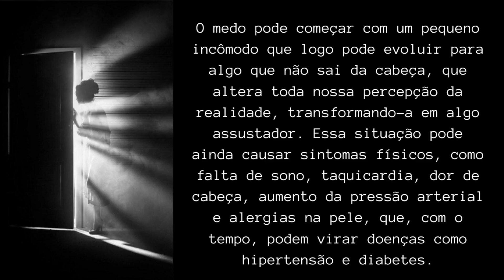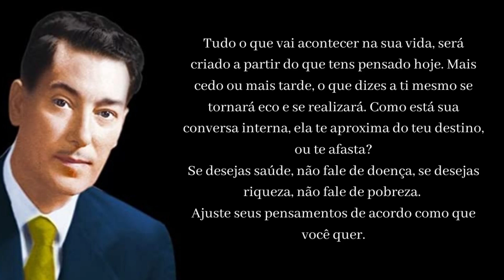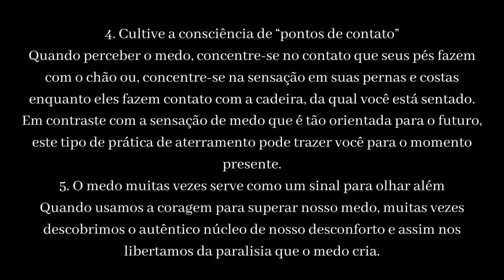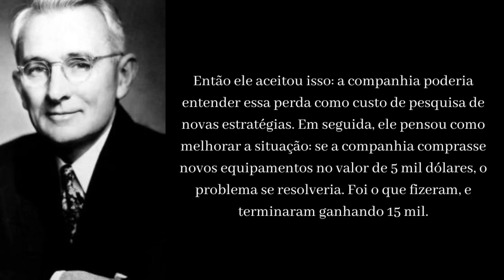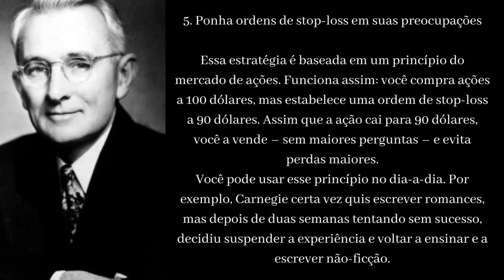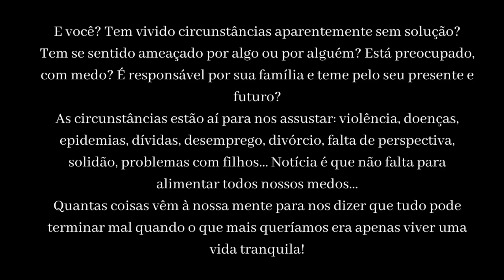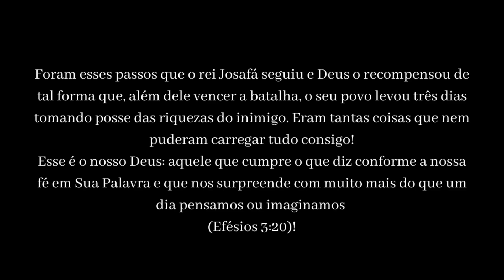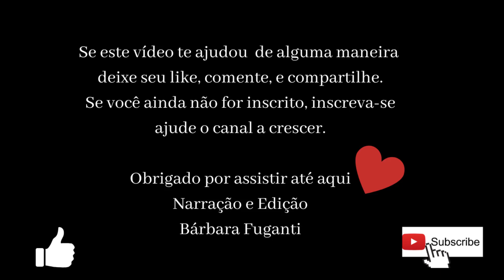MEDO COMO IDENTIFICAR E COMO SE LIVRAR DESTE SENTIMENTO PARALISANTE.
Fiz um compilado de vários escritores de autoajuda como Bob Proctor, Neville Goddard e Dale Carnegie, exercícios de respiração budista e conselhos bíblicos sobre o medo e como se livrar deste sentimento paralisante.

Medo: sensação que proporciona um estado de alerta pelo receio de alguma coisa, geralmente por se sentir ameaçado.
Quando o medo é crônico ou faz o perigo parecer maior do que é, ele pode se tornar gatilho para problemas mentais relacionados ao aumento dos níveis de ansiedade e estresse.

EXERCÍCIO MENTAL DE 5 MINUTOS QUE VAI MUDAR A SUA VIDA | (Seu cérebro não será o mesmo).

O que a bíblia FALA sobre a LEI DA ATRAÇÃO vai te surpreender.

* Este vídeo não tem impacto negativo, mas agrega valor aos trabalhos originais, com áudio e legendas em Português. * Este vídeo também é para fins de ensino e inspiração. * Não é de natureza transformadora.